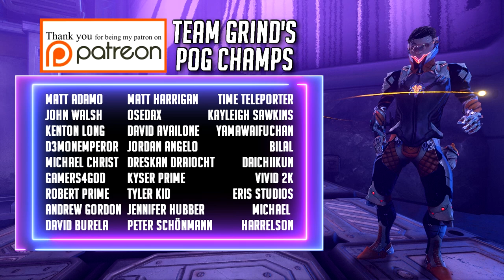THIS WAS JUST A CRAZY MESA BUILD TURNED INTO THE BEST PEACEMAKER AIMBOT WARFRAME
👊CREDITS👊